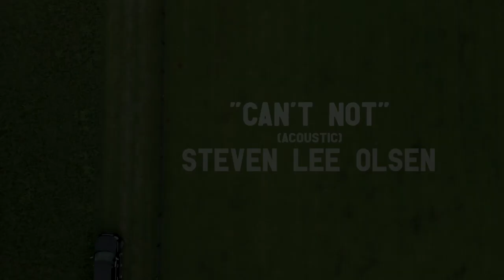Steven Lee Olsen - Can't Not (Acoustic) - Official Video